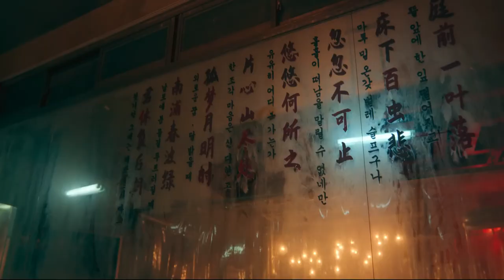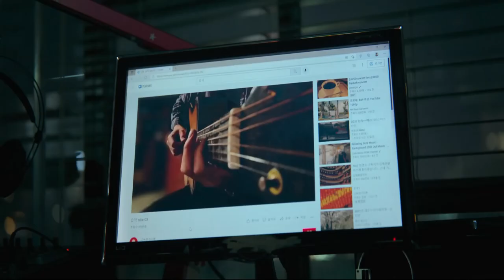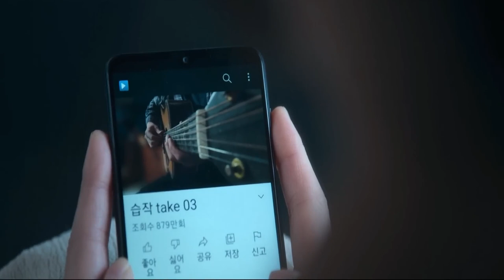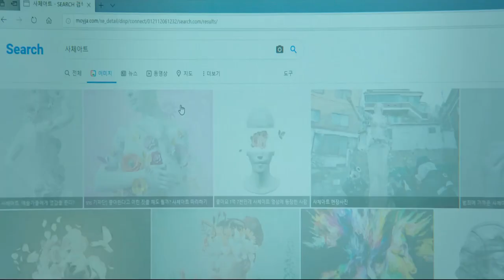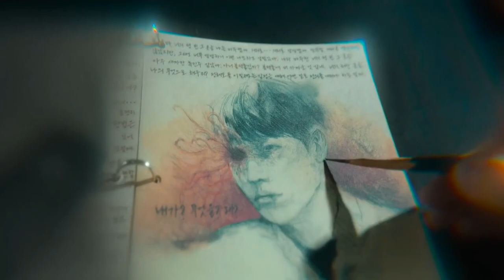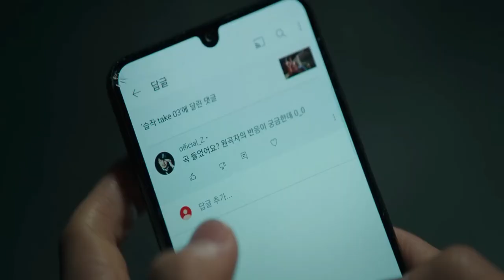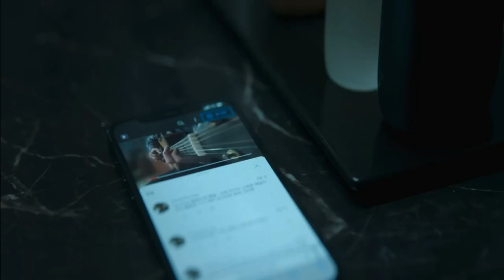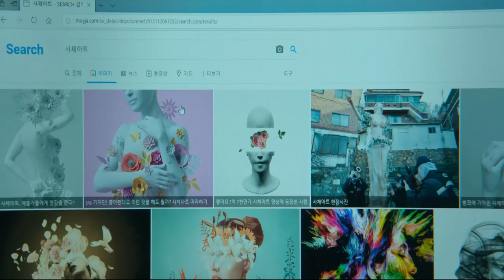Connect 2022 Explained in Hindi Urdu Connect s Full Summarized हिन्दी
मूवी क्रिएट बाय हिंदी मूवी एक्सप्लेन